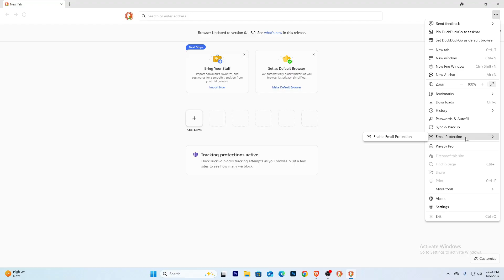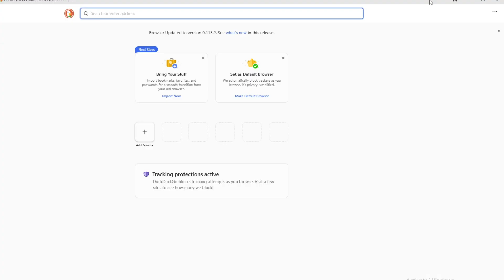How To Access DuckDuckGo Email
This video walks you through the step by step process of how to access DuckDuckGo email. Watch the video till the end and learn the steps in detail.